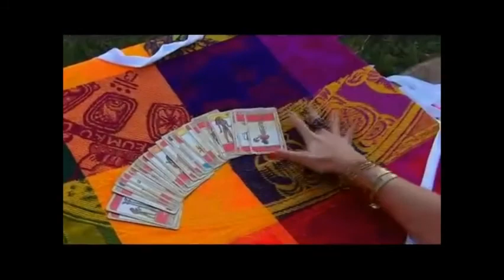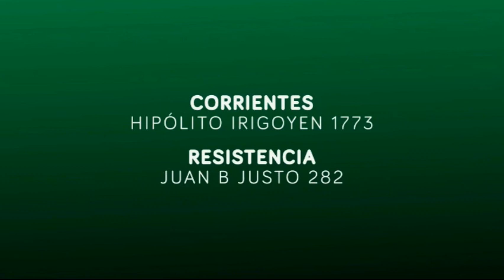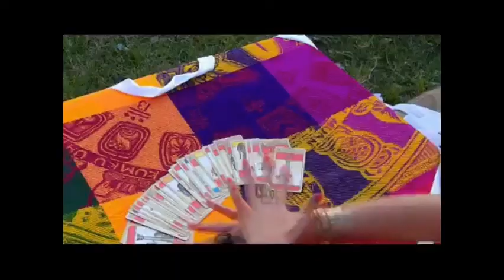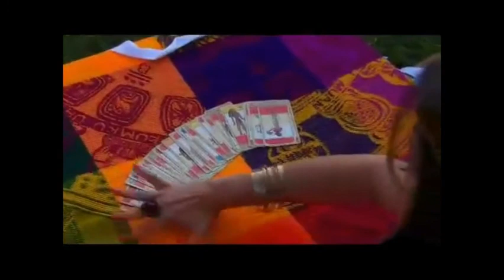Carnavales al día- Miércoles 21 de diciembre 2016